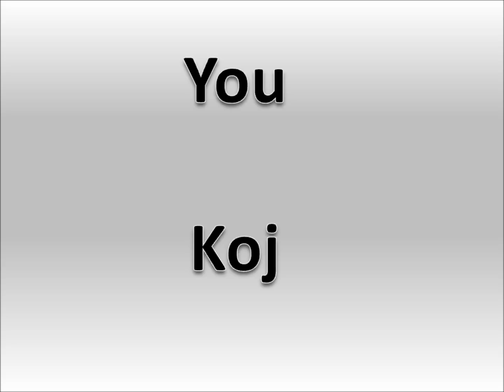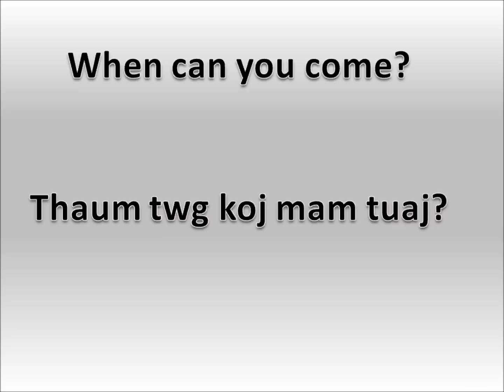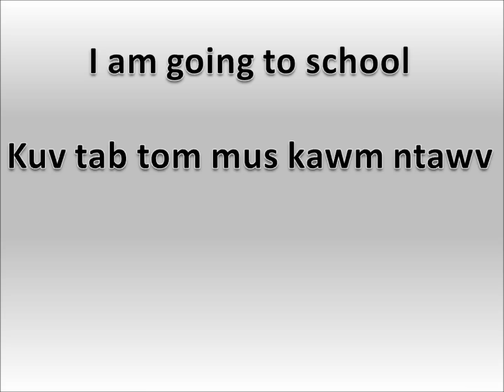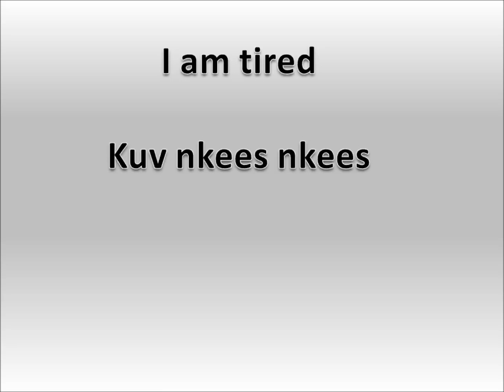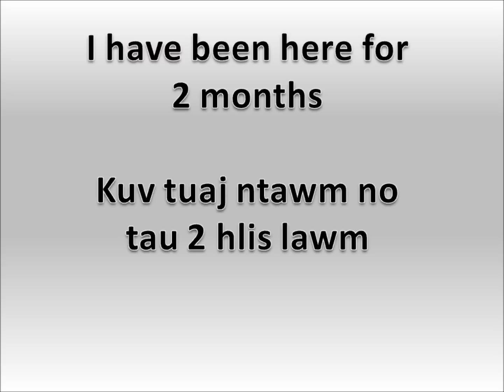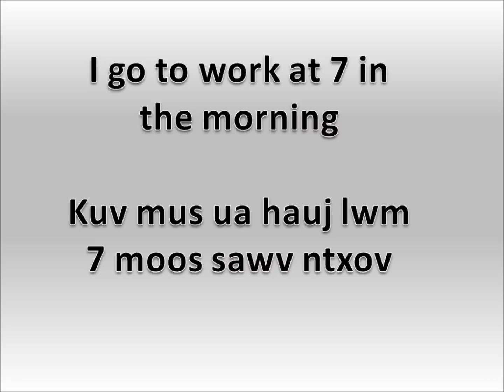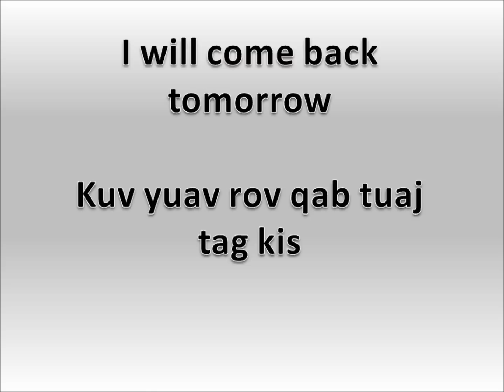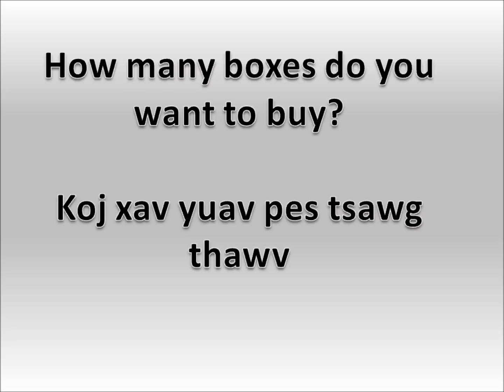Kawm ntawv English (#1)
This is lesson 1 for teaching English for Hmong speakers.